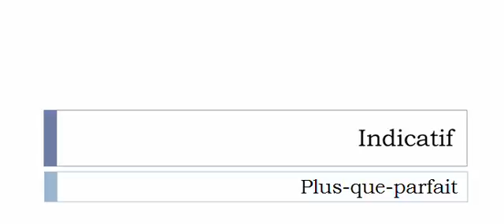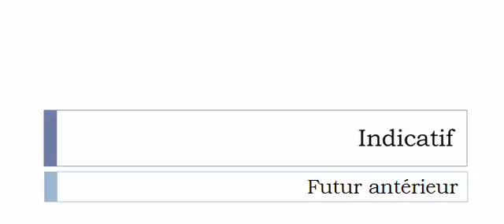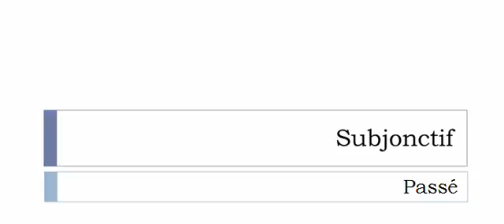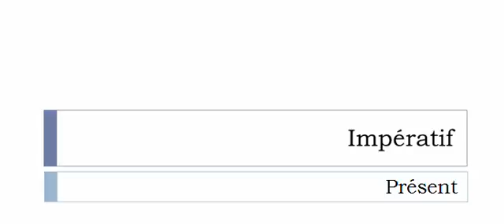フランス語を学ぶ = 共役 = Trier